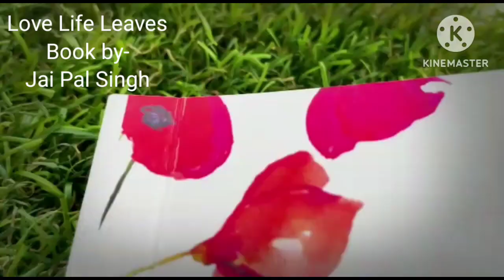Ronuka Sohane Pure Veges Wayuot